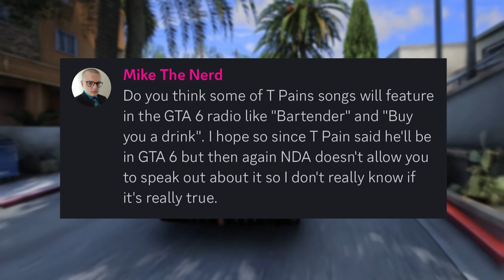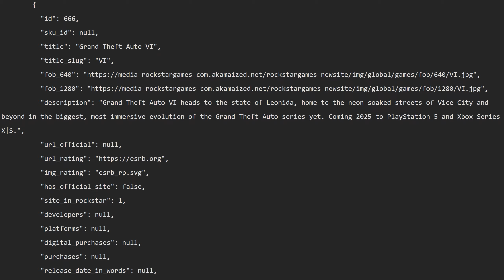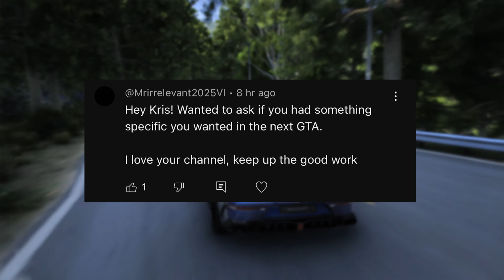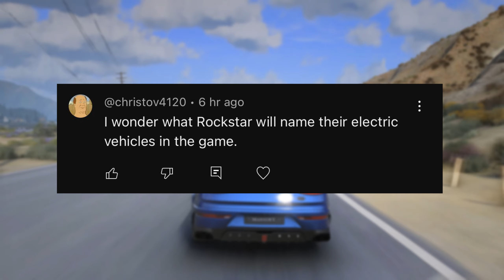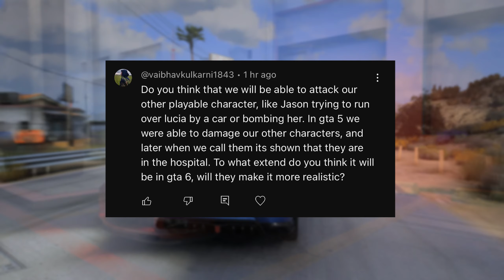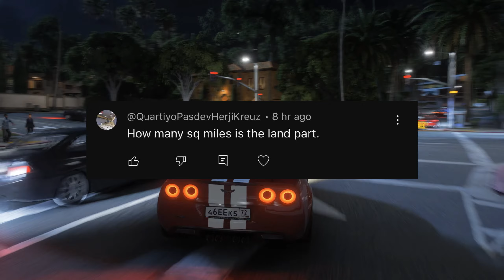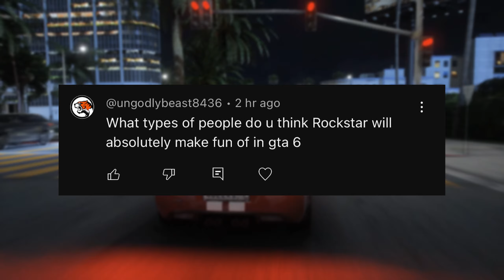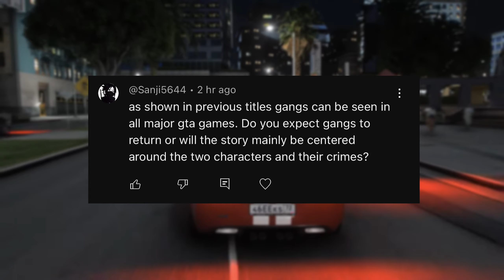GTA 6 TRAILER 2 AND SCREENS POSSIBLE? All Details And Q&A!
GTA 6 TRAILER 2 AND SCREENS POSSIBLE? All Details And Q&A! In this video, I answer your burning questions regarding Grand Theft Auto 6. We discuss topics such as whether trailer 2 will come out, screenshots of the game, T-Pain being featured in the game, the changes to Rockstar's website, and more.

ABOUT GTA VI

Grand Theft Auto VI heads to the state of Leonida, home to the neon-soaked streets of Vice City and beyond in the biggest, most immersive evolution of the Grand Theft Auto series yet. Coming 2025 to PlayStation 5 and Xbox Series X|S.